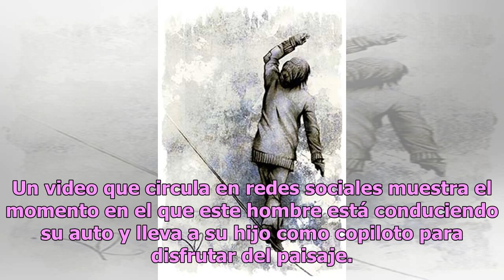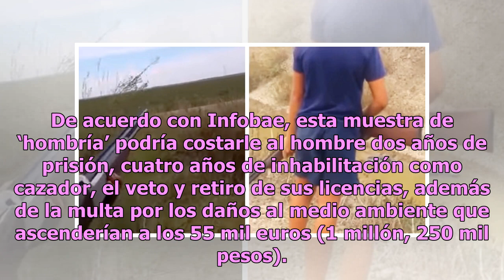Indigna grabación de niño disparando un rifle motivado por su padre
Este jueves la Guardia Civil de España informó en sus redes sociales que abrió una carpeta de investigación en contra de un hombre de 36 años por haber forzado a su hijo a disparar un rifle en un área protegida. De acuerdo con Mundo Deportivo, este sujeto y su retoño cometieron el delito de atentar ...